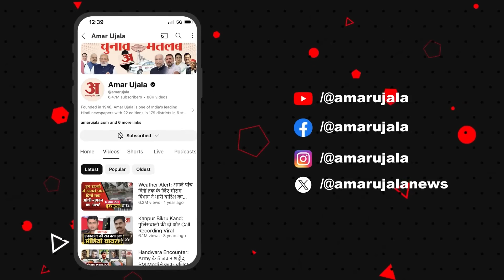Lok Sabha Election Results 2024: 400 पार महंगा पड़ गया! INDIA Alliance को तोड़ मिल गया | NDA